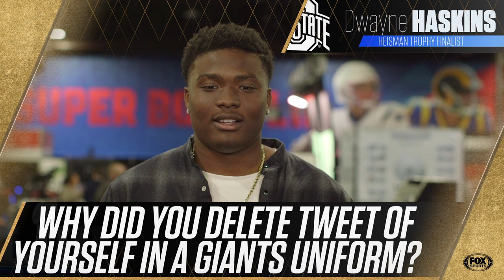Dwayne Haskins is eating, breathing, and sleeping football leading up to the NFL draft | FOX NFL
Dwayne Haskins explains his NFL Draft prep, as well as his Super Bowl 53 prediction.